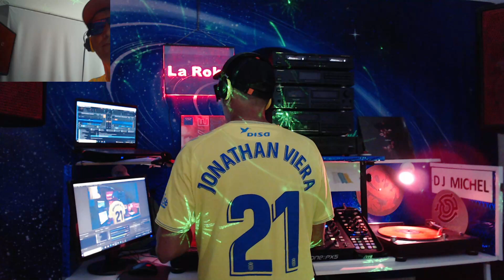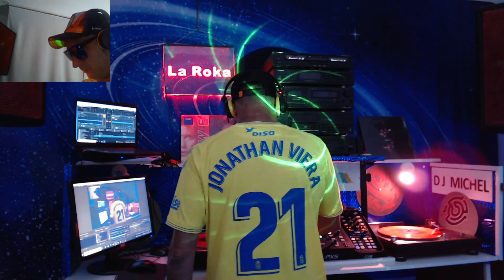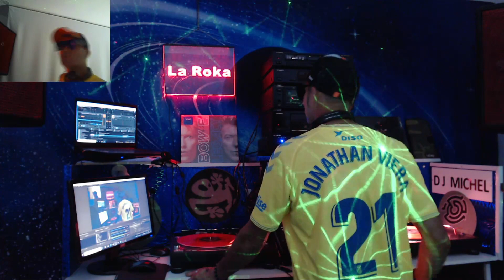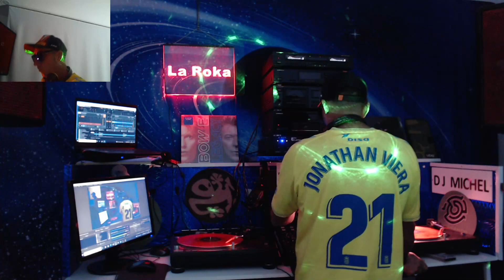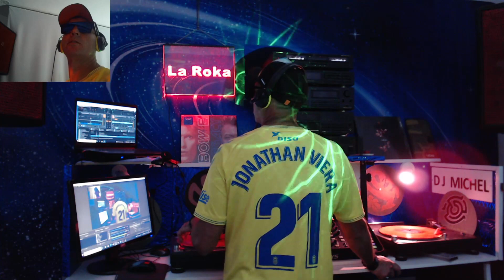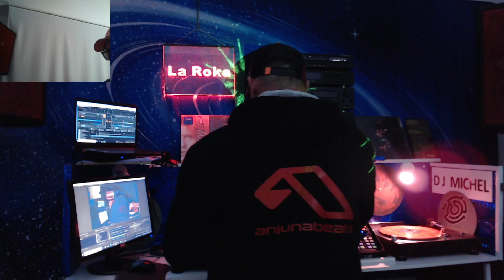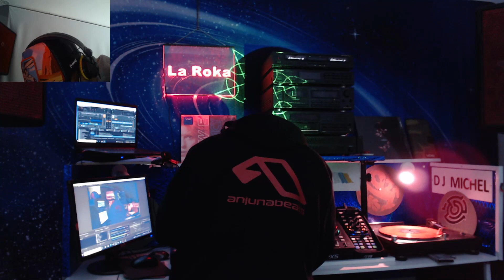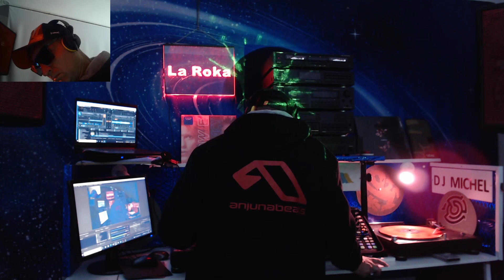Organic Gran Canaria Progressive House DJ 🎧 Michel Santana 🎧Ben Bohmer, Jan Blomqvist, Monolink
Hello everyone, guys! Welcome to my channel, where I will publish the best mixes from Dj Michel And also I want you to help me with this, and support the channel with likes and subscriptions! Well, we're starting)) Enjoy listening and only the best drops will be collected here Michel Santana ( La Roka Club ) organichouse MelodicTechno​​​​​​

⏩ TRACKLIST  ♬ ♬♬  ⏩  🎧  🎧  🎧

¿No estas suscrito? Que estas esperando!! Dale Dale  A la Campanita  !!!
¡Active las notificaciones para mantenerse actualizado con las nuevas Sesiones ! 🔔
 Michel Santana  ( La Roka Club )